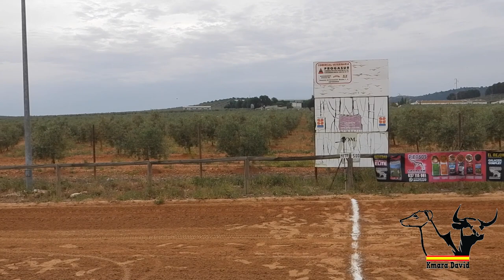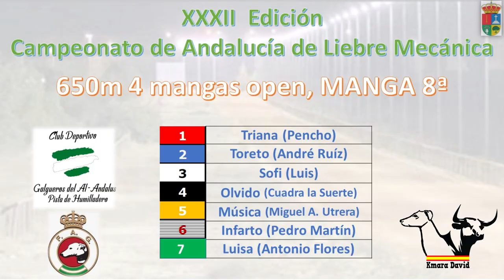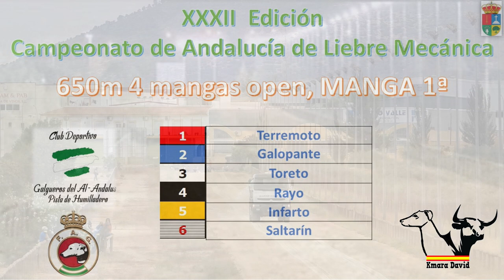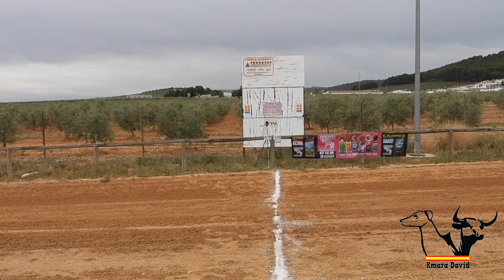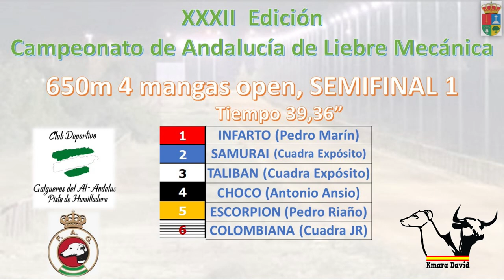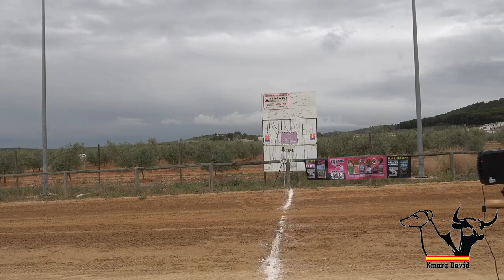XXXII Campeonato de Andalucía de Liebre Mecánica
El pasado domingo 23 de Mayo 2021 tuvo lugar en la Pista de Humilladero (Málaga, España) la edición XXXII del Campeonato de Andalucía de Liebre Mecánica en cuatro modalidades: 500m Importados, Nacionales y 650m 3 OPEN y 4 mangas, con los siguientes resultados:

500m Nacionales:
1º TÍMIDO de NACHO
2º BRIBÓN de ALBERTO DIONISIO
3º MEXICANO de JOSÉ ROMERO
4º PUNKY de JOSÉ GRILLO
5º YETI de EUGENIO JUZGADO
6º POKER de JUAN ANTONIO

500m Importados
1º PICARESCA de SALVADOR PUCHALT
2º PUPAS de FCO AGUILERA
3º ALBORTO de NACHO
4º LINCON de EUGENIO JUZGADO
5º OBUS de JOSE HERRERA
6º SIMÓN de MANUEL JURADO

650m 3 OPEN
1º OIKU de MANUEL JURADO
2º MILITAO de PEÑA LOS J
3º MAGO de SALVADOR PUCHALT
4º MARÍA de JOSE ROMERO
5º CHEROKY de GUILLERMO
6º CATALINA de MIGUEL ORTEGA

650m 4 Mangas
1º INFARTO de PEDRO MARÍN
2º CATALELLA de PEÑA CORTEGANA
3º ESCORPIÓN de PEDRO RIAÑO
4º CHOCO de ANTONIO ANSIO
5º ANTUAN de CACHAMIGA
6º MÚSICA de MIGUEL MARCIAL